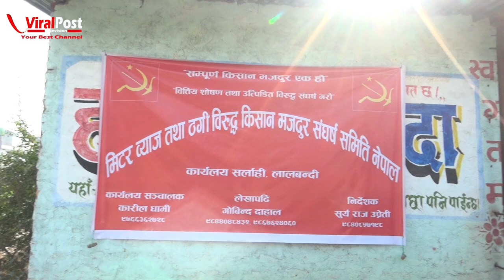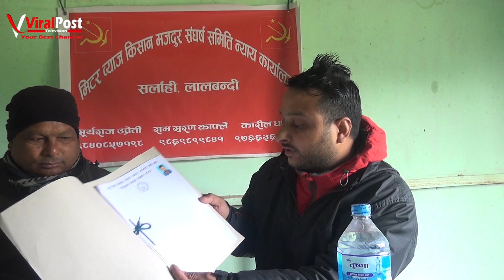के हो मिटरब्याज पिडित न्याय कार्यालय ? ।। Suryaraj Upreti & Karil Dhami ।Viral Interview I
के हो मिटरब्याज पिडित न्याय कार्यालय ? ।। Suryaraj Upreti & Karil Dhami ।